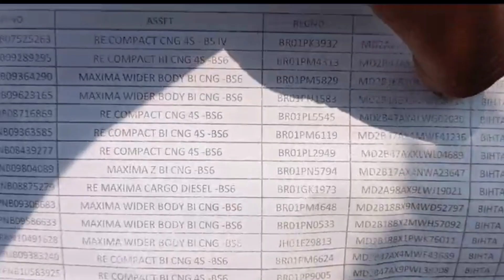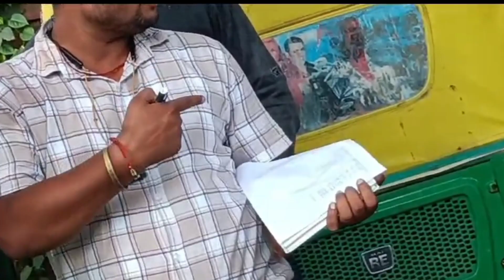Second Hand टेम्पु का जबरदस्त नीलामी।second Hand। second Hand bikes । second।hand।bikes।auto।tempu।।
second Hand bikes।  nilamiपुरानी bike का नीलामी कैसे होता है?Second Hand bikes। second Hand।bikes।cars। auto।tempu।bus। truck।
।old bikes। Hero bike। Honda bikes। TVs bikes।bike
nilami। second Hand bike। Hero bike। Honda bikes। Bajaj bikes
bike ki nilami। bike। ।  Bajaj bikes।TVS bikes।sale।bike sale
bike ki nilami video

bike ki nilami

bike nilami

bike nilami video

bike ki nilami kaise hoti hai

bike ki nilami kab hoti hai

bike ki nilami kahan hoti hai

bike ki nilami in delhi

bike nilami up

bike nilami nashik

bike bikri nama

bike sell later
bike cell letter

bike ka bike ka rate
secend hand bike
second hand bike on emi
second hand bike on finance

second hand bike on loan

second hand bike on kolkata
second hand bike on delhi
second hand bike on siliguri
second hand bike on sale

second hand bike on app

after buying second hand bike

second hand bike vs new

second hand bike on emi in delhi

second hand bike cash on delivery

second hand bike on emi in lucknow

second hand bike on emi in mumbai

second hand bike on emi in chandigarh

second hand bike on emi in patna

second hand bike on loan in mumbai

second hand bike with finance

second hand bike with emi

second hand bike with loan

2nd hand bike with emi

second hand bike with price

second hand bike near me

2nd hand bike near me

second hand bike near kolkata

2nd hand bike near barasat

second hand bike dealers near me

second hand bike market near me

second hand bike near howrah

second hand bike near barasat

second hand bike rs 200

second hand bike rs 200 ranchi 2023

second hand bike rs 200 ranchi 2022

second hand bike rs 200 assam

second hand bike rs 200 bhubaneswar

second hand bike rs 200 lucknow

second hand bike rs 200 hyderabad

second hand bike rs 200 mumbai

second hand bike rs 200 in kolkata

second hand bike rs 200 tamil

second hand bike at guwahati

second hand bike at kolkata

second hand bike at low price

second hand bike at bhubaneswar

second hand bike at siliguri

second hand bike at chennai

second hand bike at pune

second hand bike at delhi

second hand bike at ranchi

second hand bike at bangalore

how to check second hand bike before buy

before buying second hand bike

tips before buying second hand bike

how to check second hand bike before buy telugu

before buying second hand bike malayalam

before buying second hand bike tamil

second hand bike below 20000

second hand bike below 10000

second hand bike below 30000

second hand bike under 20000

second hand bike under 50000

second hand bike under 10000

second hand bike under 1 lakh

second hand bike under 2 lakh

second hand bike under 3 lakh

second hand bike under 40000

second hand bike under 30000

second hand bike under 30000 in kolkata

second hand bike under 15000

second hand bike from showroom

buying second hand bike from other state

second hand bike from other state

second hand bike from bank

buying second hand bike from olx

second hand bike from kolkata

second hand bike from guwahati

second hand bike from assam

second hand bike from olx

second hand bike from delhi

second hand bike buy app

second hand bike buy tips

second hand bike buy or not

second hand bike buy online

second hand bike buy guide

second hand bike shop

second hand bike purchase documents

second hand bike for sale

second hand bike shop in chennai

second hand bike shop in mumbai